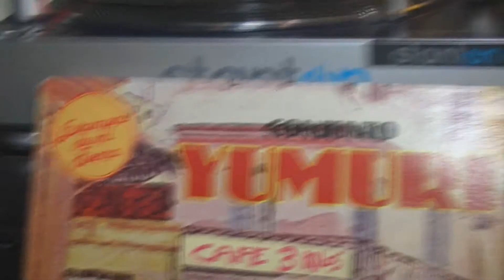Conjunto Yumuri Son Guajira